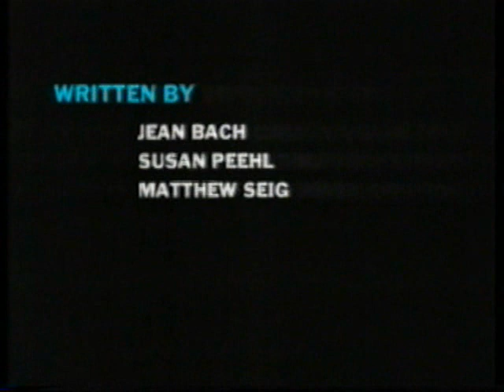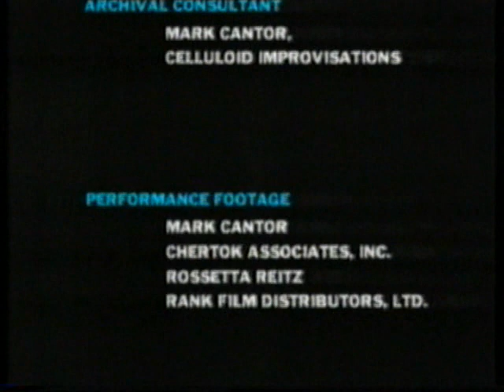A Great Day In Harlem - Harlem 58 - The Photograph - Part 7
A Great Day in Harlem or Harlem 1958 is a 1958 black and white group portrait of
57 jazz musicians photographed on a street in Harlem, New York City.
Art Kane, a freelance photographer working for Esquire magazine, took the picture
around 10 a.m. in the summer of 1958. The musicians had gathered on 126th Street,
between Fifth and Madison Avenues in Harlem.
Jean Bach, a radio producer of New York, recounted the story behind it in her 1994 documentary film, A Great Day in Harlem. The film was nominated in 1995 for an Academy Award for Documentary Feature.

Musicians in The Photograph.

Red Allen Buster Bailey Count Basie Emmett Berry Art Blakey Scoville Browne  Lawrence Brown Buck Clayton Bill Crump Vic Dickenson Roy Eldridge Art Farmer
Bud Freeman Dizzy Gillespie Tyree Glenn Benny Golson Sonny Greer Johnny Griffin
Gigi Gryce Coleman Hawkins J.C. Heard Jay C. Higginbotham Milt Hinton
Chubby Jackson Hilton Jefferson Osie Johnson Hank Jones Jimmy Jones Jo Jones
Taft Jordan Max Kaminsky Gene Krupa Eddie Locke Marian McPartland
Charles Mingus Miff Mole Thelonious Monk Gerry Mulligan Oscar Pettiford
Rudy Powell Luckey Roberts Sonny Rollins Jimmy Rushing Pee Wee Russell
Sahib Shihab Horace Silver Zutty Singleton Stuff Smith Rex Stewart Maxine Sullivan
Joe Thomas Wilbur Ware Dicky Wells George Wettling Ernie Wilkins
Mary Lou Williams Lester Young